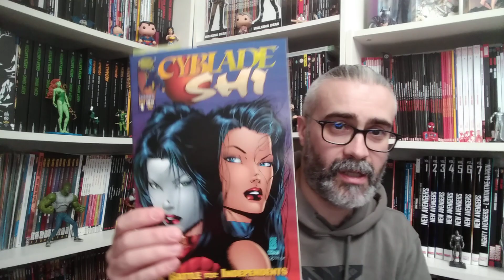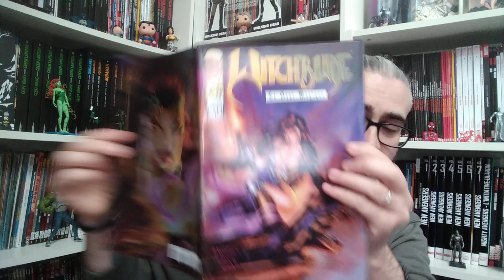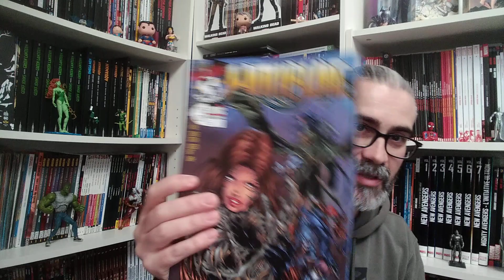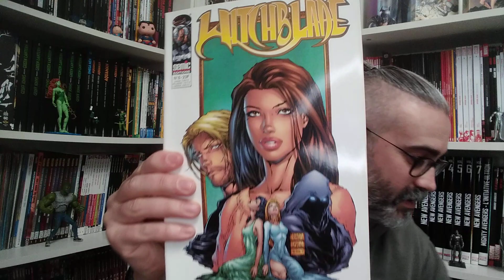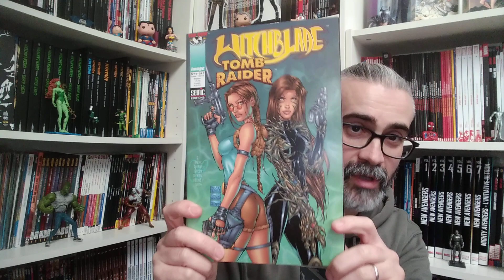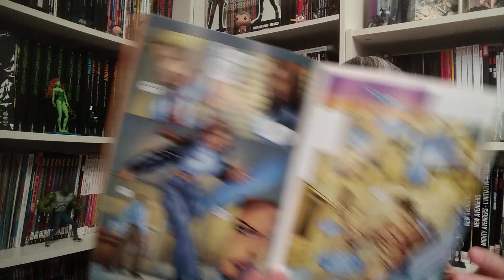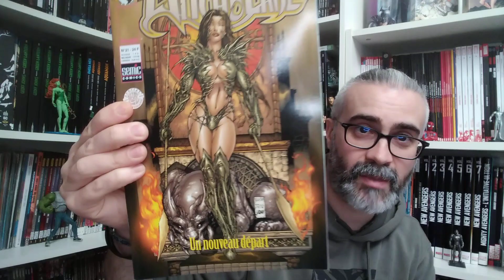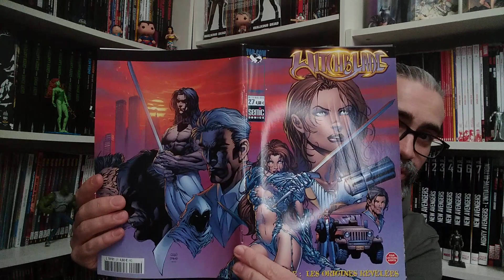Witchblade : la version intégrale chez Sémic 💃🧤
En 1996 débarque dans nos kiosques la série qui fera basculer Top Cow dans le comics à tendance gothique/magique.
Michael Turner, le dessinateur, deviendra une star grâce aux aventures de Sarah Pezzini.
Dans cette première partie la première apparition de Witchblade (inédite en vf) et la parution e' version intégrale chez Sémic.